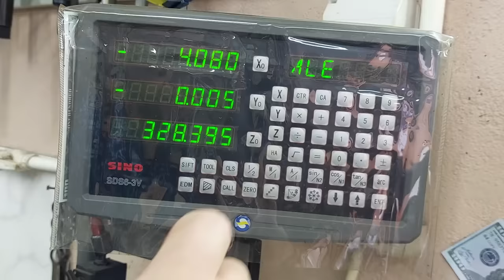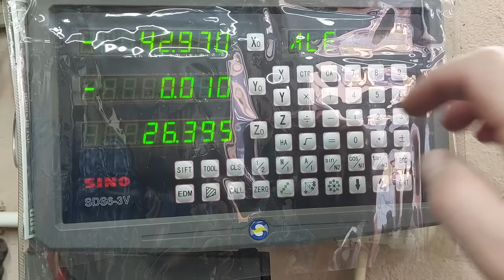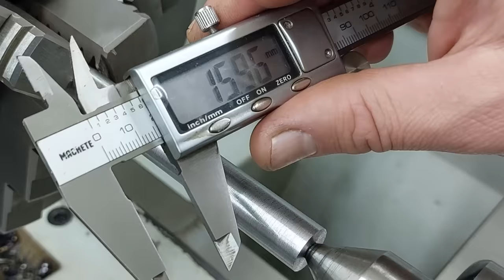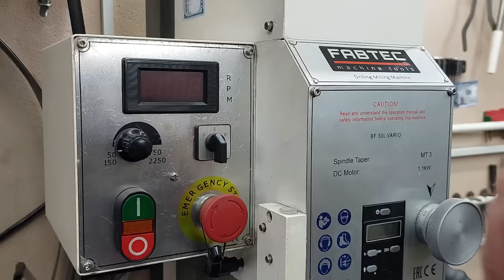Saved my money! Made a homemade thread tapper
How to make a homemade thread tap on a lathe! Threading tool made from a steel iron shaft, developed by own skills | Skills for making thread taps !!!
🔥Homemade
🔥DIY
🔥Creative ideas
🔥Make in home
🔥Life hacks
🔥Crafts